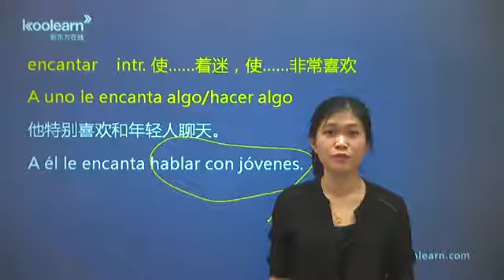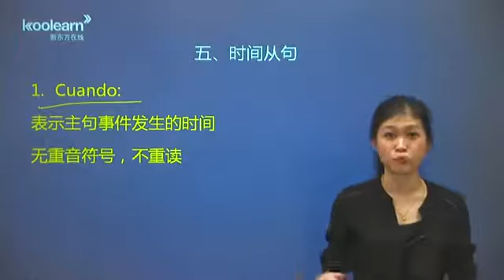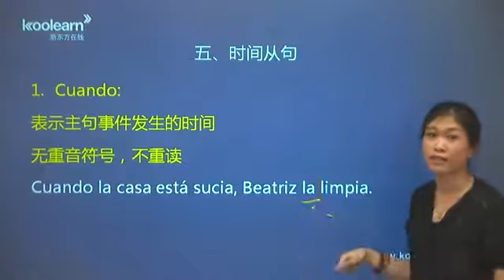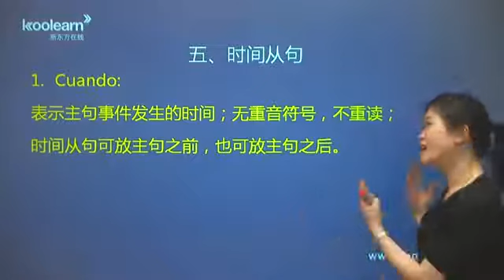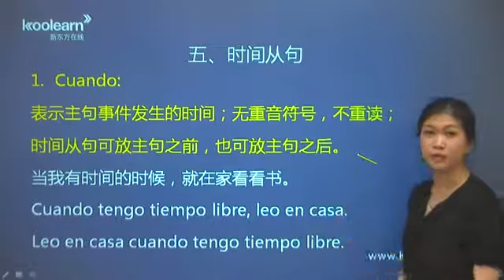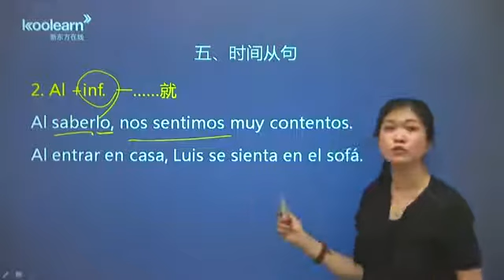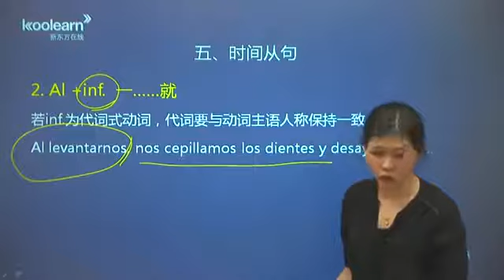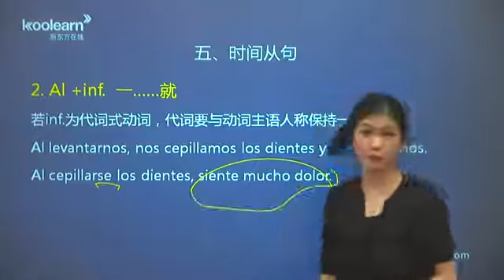西语A1课程 6 4